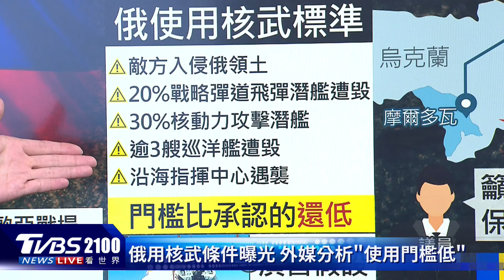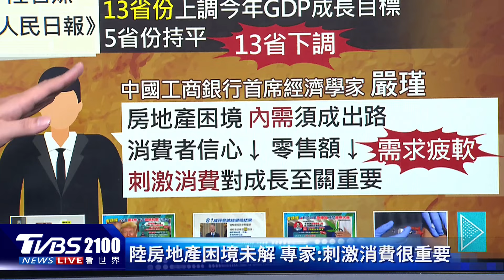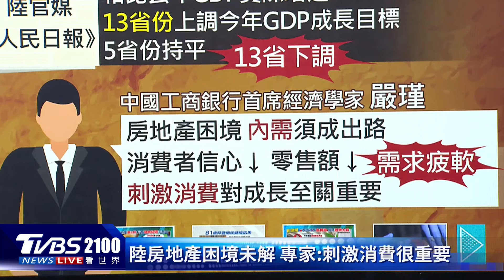俄烏戰爭恐爆新熱點 東歐小國「摩爾多瓦」分離區要求俄羅斯保護 共軍擾台搶占台海周邊四面空域｜TVBS看世界PODCAST@TVBSNEWS01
俄烏戰爭恐爆新熱點，摩爾多瓦親俄分離區，向俄羅斯要求「保護」，外界擔心恐成為俄烏戰爭的最新熱區。國防部公布中共解放軍在台海周邊海空域動態，共軍密集出海，28日搶占台灣四面空域，國軍嚴密監控應處。主播彭志宇帶您一起來看看。